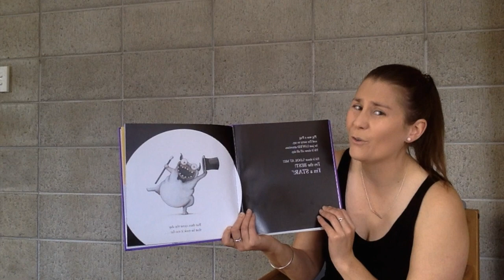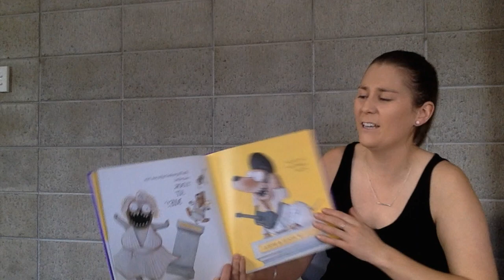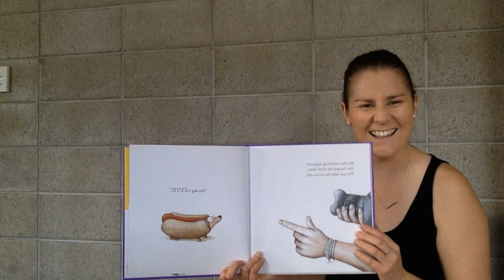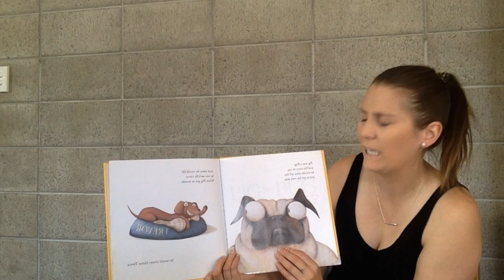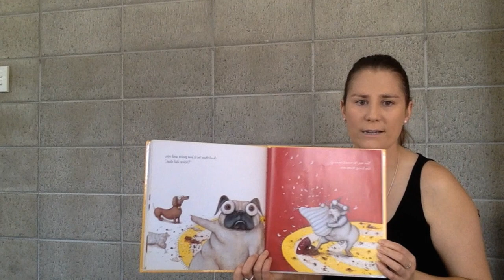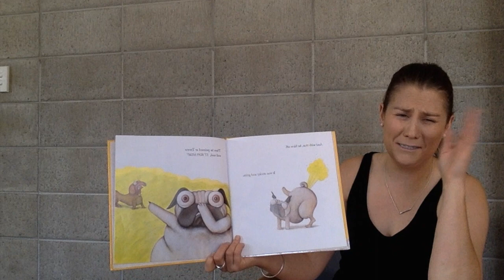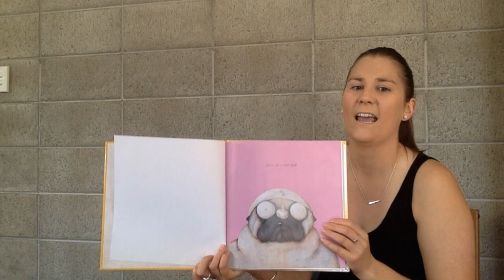Kaiako Caitlin's Storytime Pig the Pug 2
Pig the Star by Aaron Blabey
Pig the Fibber by Aaron Blabey